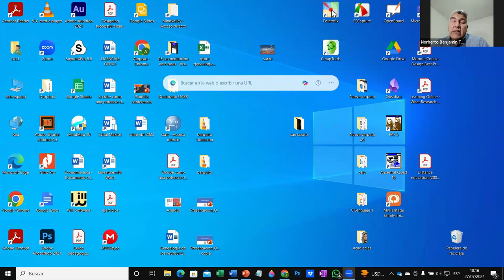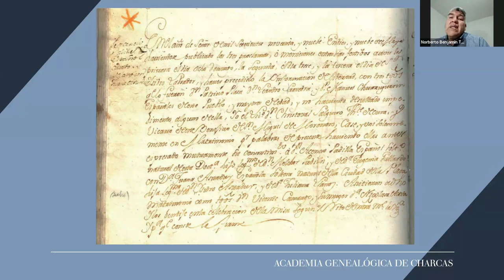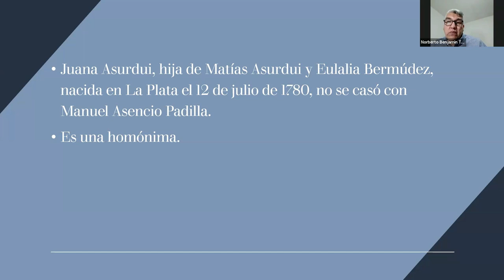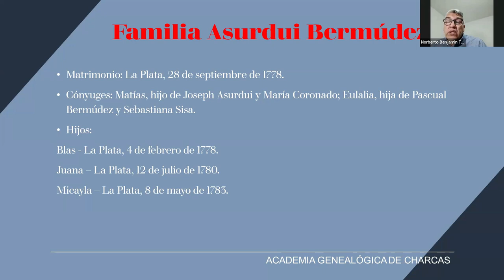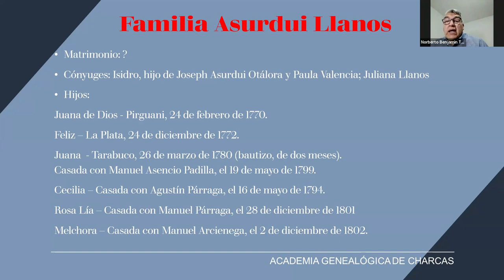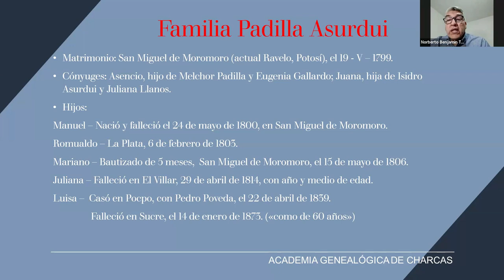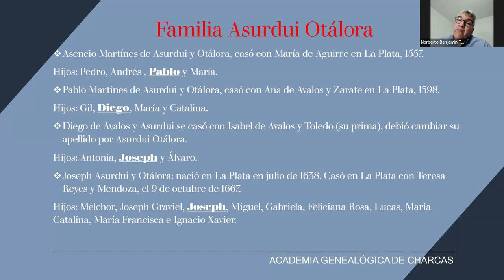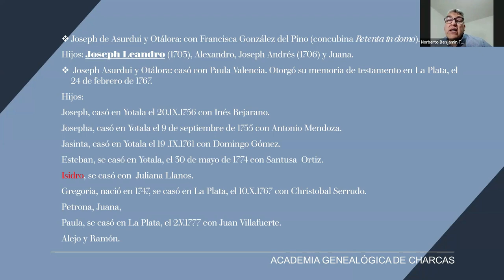«La genealogía de Juana Asurdui de Padilla» por Norberto Benjamín Torres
El sábado 27 julio nuestro nuevo académico titular Norberto Benjamín Torres dió su conferencia  «La genealogía de Juana Asurdui de Padilla»